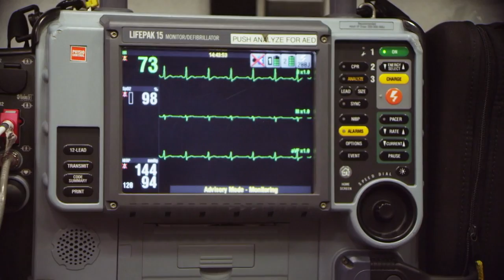Habeas Corpus - Teaser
Ebony Magazine/kweliTV Short Film Winner: Habeas Corpus is the story of a man who can’t get over the death of his father so he steals his body from the funeral home.

AWARDS/FESTIVALS
Official Selection: Richmond Diversity Film Festival - Winner: Andrew Newcomb Award for Best Actor
Official Selection: San Diego Black Film Festival
Official Selection: Urbanworld Film Festival
Official Selection: Harlem International Film Festival
Official Selection: Communicator Awards – Winner: Award of Distinction
Official Selection: WorldFest Houston International Film Festival - Winner: Platinum Remi Award
Official Selection: BEA (Broadcast Education Association) Festival of Media Arts - Winner: Faculty Award of Excellence
Official Selection: Best Shorts Competition – Winner: Award of Merit
Official Selection: Indie Fest - Winner: Award of Merit : African American